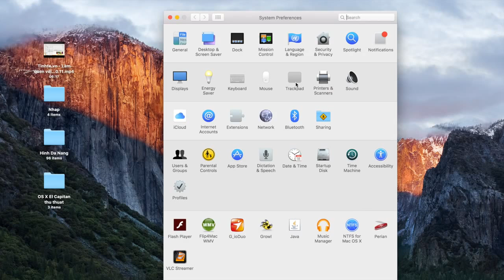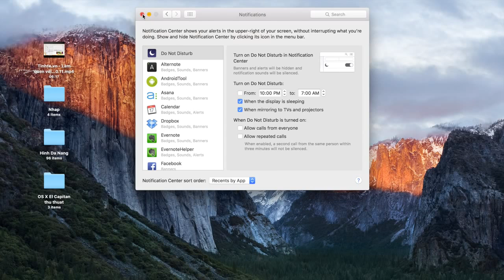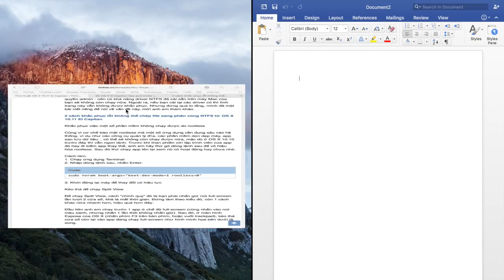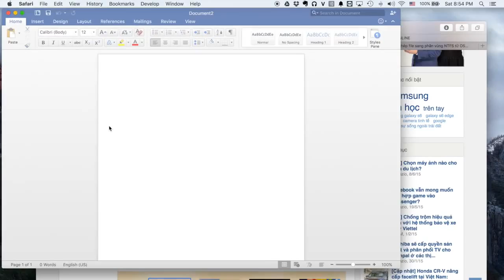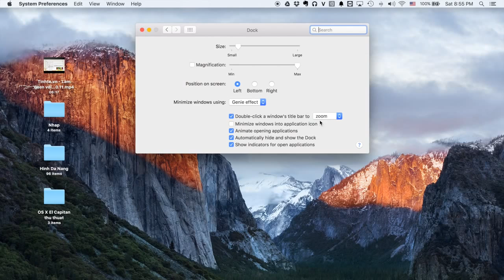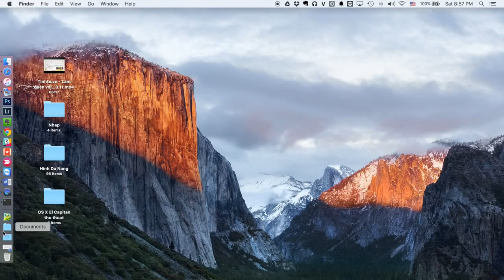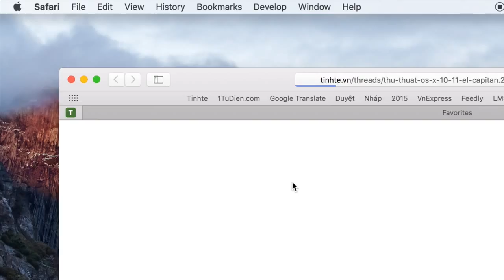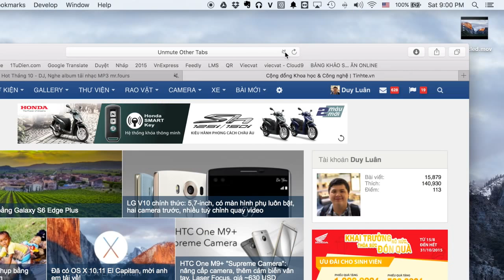Thủ Thuật IT Mới Thủ thuật sử dụng OS X 10 11 El Capitan